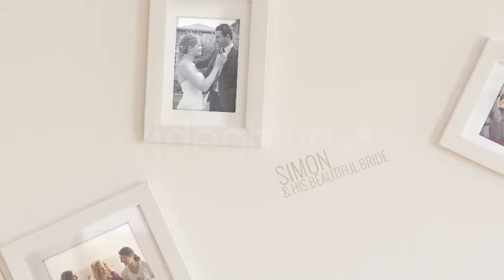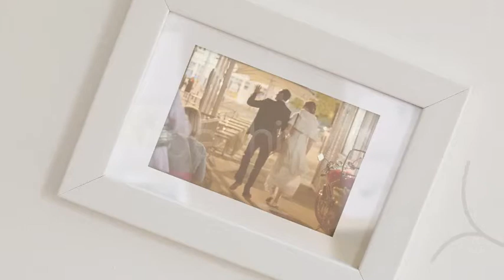After Effects Template : Morning Light Photo Gallery